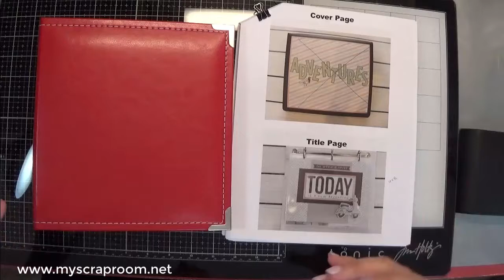Australia Mini Album Title Page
Join me as we start working on my Australian Mini Album using the CTMH - The World Is Yours papers and workshop guide.